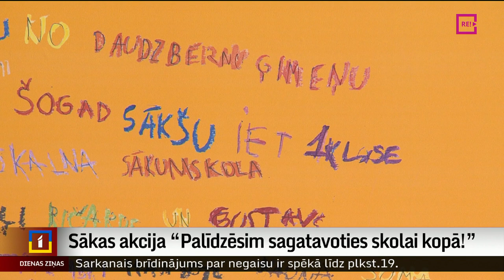Sākas akcija “Palīdzēsim sagatavoties skolai kopā!”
Ar saukli “Palīdzēsim sagatavoties skolai kopā!” šodien atklāta akcija, kurā iedzīvotāji aicināti palīdzēt skolas gaitām sagatavot sociāli mazāk pasargāto grupu atvases. Akcija ilgs gandrīz visu augustu un ziedotgribētāji var palīdzēt gan ar naudu, gan ar jau sagādātām skolas lietām. Plašāk Artūrs Oļševskis.